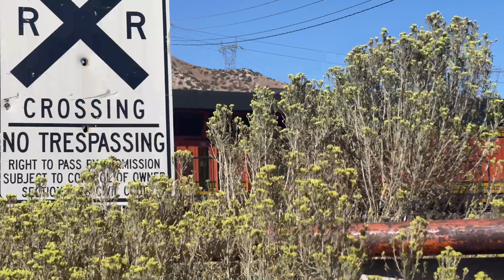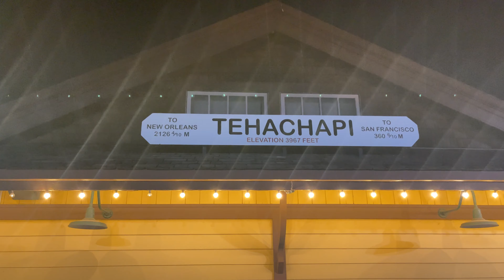Railfanning Cajon, Mojave, & Tehachapi w/ SD70ACe-T4, H1s, BNSF 4723 MSTS, Bluebonnet, FXE, & NS!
9/30/2022
Last day of September brought in some goodies and foreign power! I started off with a UP SD70ACe-T4 leader on an intermodal on the Cajon Sub. There was lots of rail action in the Cajon Pass with some goodies, such as the SD70ACe-T4 leader on a UP intermodal and pair of BNSF H1s pushing a power move near Hesperia.

Moving on from Cajon, I ventured to the Mojave Sub. As I made my final stop to Tehachapi, I encounter my first train, a huge lashup of BNSF 4723 MSTS(my favorite Dash 9 for its iconic logo), Bluebonnet 163, and Ferromex! Not as busy as Cajon, but still decent. One cool moment was when I did a short chase of a UP manifest to Tehachapi. Later on, I spotted an NS on a BNSF as another cool catch. Other than that, I wrapped it up with a BNSF auto train since I needed to head back.

0:00 - Intro

Cajon Pass Trains
1:43 - MOW Train Cars at the Siding, Cajon Pass, CA

2:13 - UP SD70ACe-T4 3074 Leads EB Auto/Intermodal:
UP SD70ACe-T4 3074, RL K5LA
UP C44AC 6713
UP C44AC 7214
UP C44AC 6317

4:33 - BNSF ET44C4 3706 EB Manifest, Cajon Blvd:
BNSF ET44C4 3706, RL K5HL
BNSF ES44C4 6541
BNSF ET44C4 3853
BNSF ET44C4 3698

6:18 - UP SD70ACe 8479 SB Military Train:
UP SD70ACe 8479, NF K5LLA
UP ES44AC 7756
UP ES44AC 7721

7:15 - UP ES44AC 7391 NB Manifest:
UP ES44AC 7391
UP ES44AC 7660
UP ET44AH 2713

8:38 - BNSF ES44AC 5923 WB Power Move w/ Duo H1s, Summit Post Office Rd(Cajon Sub):
BNSF ES44AC 5923, NF K5HL
BNSF H2 ES44DC 7656
BNSF H1 C44-9W 1118
BNSF H1 C44-9W 1043

10:17 - UP C44ACCTE 5990 NB Manifest, Summit Post Office Rd(Mojave Sub):
UP C44ACCTE 5990, K3LA
UP C44ACM 6149
UP ES44AC 7483
UP ES44AC 7993 DPU
UP ES44AC 7444 DPU

12:02 - Summit Train Station Stone

Mojave Sub Trains
12:11 - End DPUs of Stopped SB BNSF Manifest, Mojave, CA
BNSF DPU
BNSF ET44C4 3825 DPU

12:19 - BNSF ES44C4 6655 SB Power Move, Arroyo Ave Crossing, Mojave:
BNSF ES44C4 6655, RL K5HL
BNSF C44-9W 5434
BNSF ES44C4 T4 3278

13:27 - BNSF ES44C4 8194 SB Manifest w/ 4723 MSTS, Bluebonnet 163, & FXE, N Green St Crossing, Tehachapi, CA:
BNSF ES44C4 8194, RL K5HL
BNSF C44-9W 4723 (MSTS)
BNSF GP60 163 (ATSF Bluebonnet)
BNSF SD70ACe 9369
FXE ES44AC 4656
BNSF C44-9W 4305 DPU
BNSF ES44C4 8393 DPU

15:12 - Tour of Tehachapi Depot

15:31 - Same UP Manifest from Earlier near Cajon, N Green St Crossing

16:53 - Continued Tour of Tehachapi Depot

17:23 - The Moon in Waxing Crescent Phase!

17:32 - BNSF ES44DC 7566 NB Intermodal Slowing Down, S Hayes St Crossing, Tehachapi:
BNSF ES44DC 7566, Nice NF K5HL! (1P 1L)
BNSF C44-9W 5434 DPU
BNSF ES44C4 6655 DPU

19:14 - Same BNSF ES44DC 7566 NB Intermodal Proceeding, N Green St Crossing

20:09 - End of BNSF ES44DC 7566 NB Intermodal, S Hayes St Crossing

21:01 - BNSF ES44C4 SB Manifest w/ GECX (ex-BNSF), Dennison Rd Crossing, Tehachapi:
BNSF ES44C4, RL K5HL
BNSF C44-9W 4165
BNSF ES44--
GECX (ex-BNSF) C44-9W 4963 DPU

22:32 - BNSF ES44DC 7213 NB Intermodal w/ NS, S Hayes St Crossing, Tehachapi:
BNSF ES44DC 7213, RL K5HL

23:58 - BNSF ES44DC? 72-- WB Auto Train, Williamson Rd Crossing, Monolith, CA:
BNSF ES44DC? 72--, RL K5HL
BNSF ES44--

*Music Credits*
Music | "Ocean Love" by LiQWYD